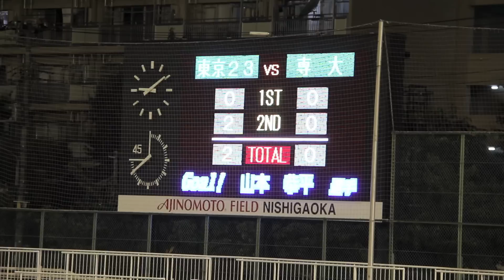東京23FC vs 専修大学 2012.8.15 天皇杯予選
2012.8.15 天皇杯東京予選準決勝
東京23FC vs 専修大学
西が丘サッカー場の模様です。